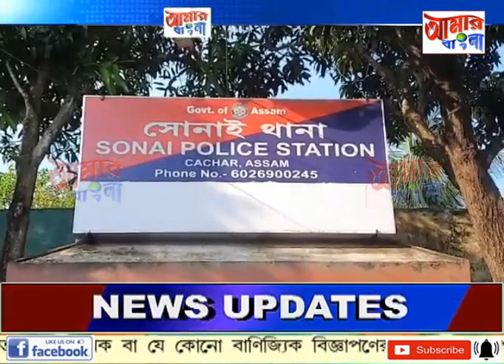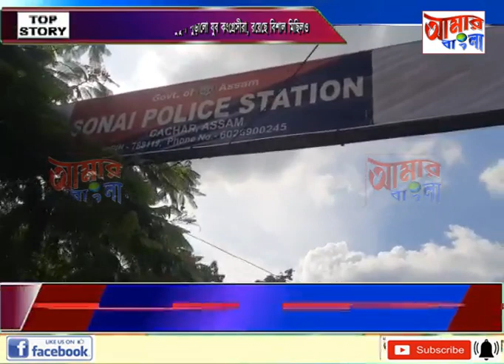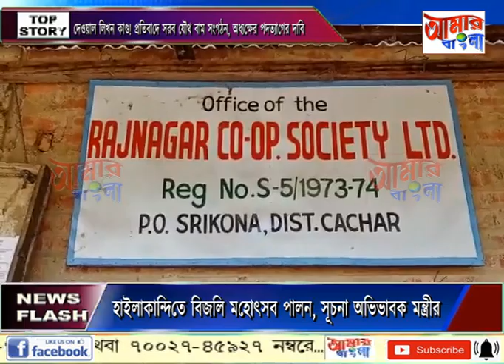AAMAR BANGLA NEWS # 27 07 2022